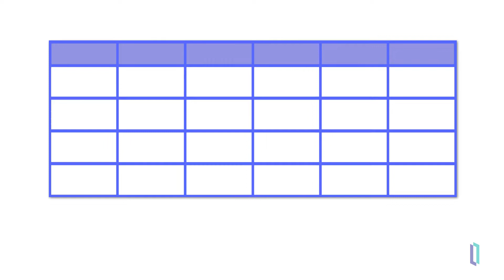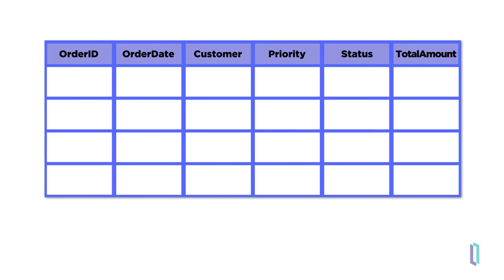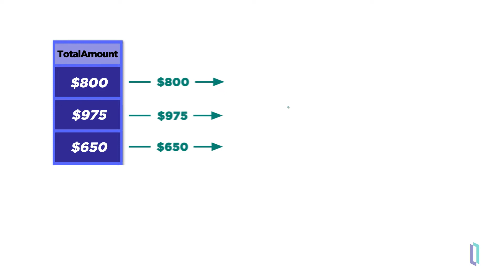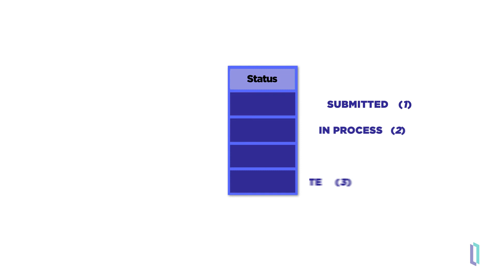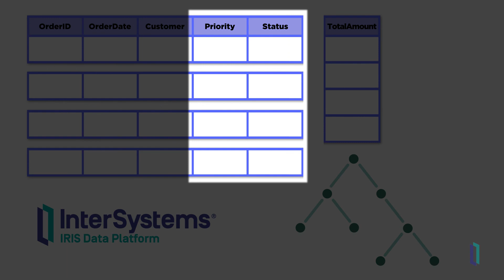What is Columnar Storage?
Get an introduction to columnar storage, and see how it can be used in InterSystems IRIS® data platform to improve the speed of your analytic queries and efficiently store data.

Learn the basics of using SQL in InterSystems IRIS (online course, 30m)
Read about how to choose the right SQL table layout for your needs (documentation, 30m)